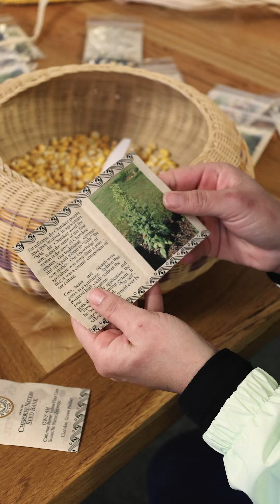Come package Cherokee seeds with us. 🌱🤍✨